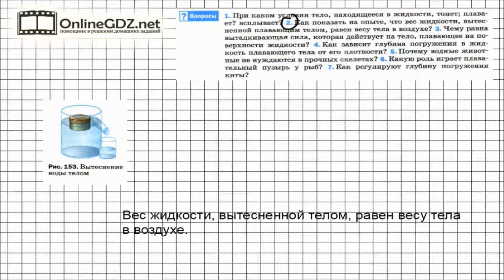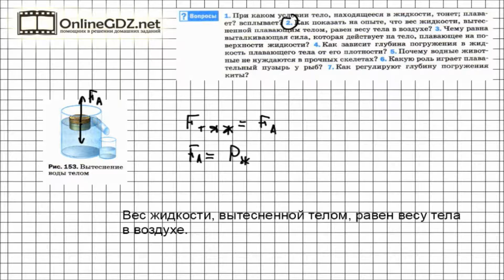Вопрос №2 § 52. Плавание тел - Физика 7 класс (Перышкин)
Если тело погружено в жидкость не полностью, а частично, плавает, высунувшись из воды, то на него всё равно действует выталкивающая сила. И даже находить её надо также, как силу, действующую на полностью погруженное в жидкость тело.